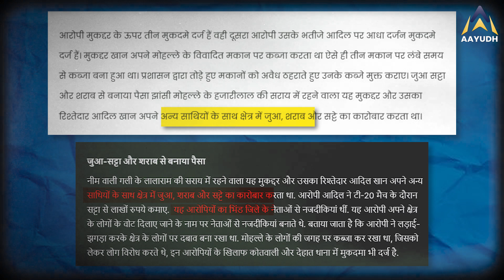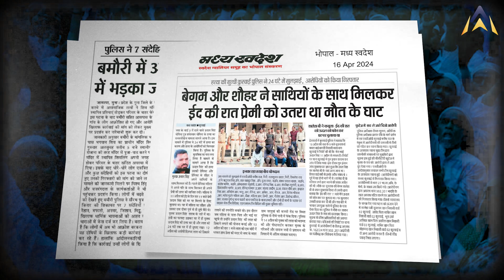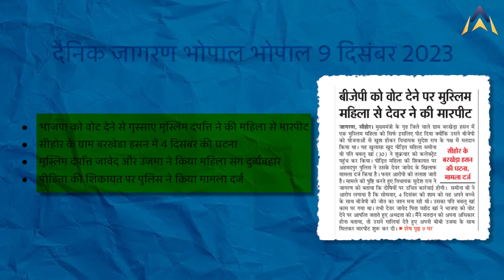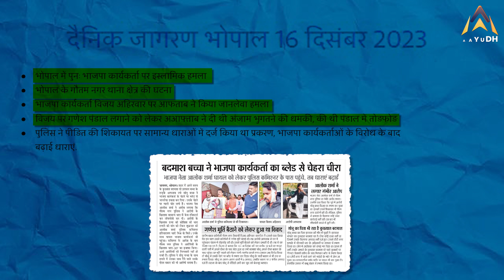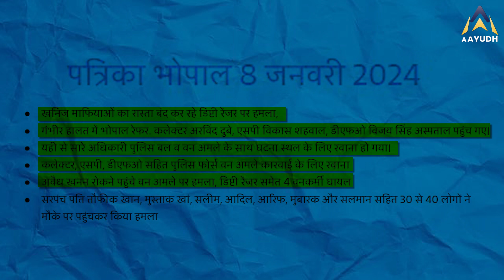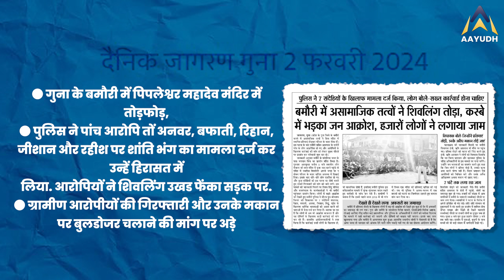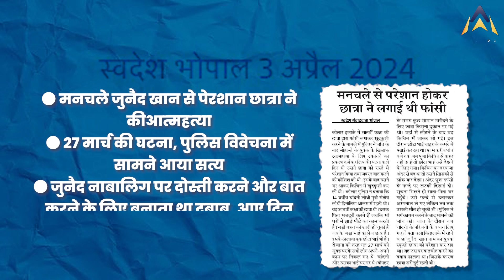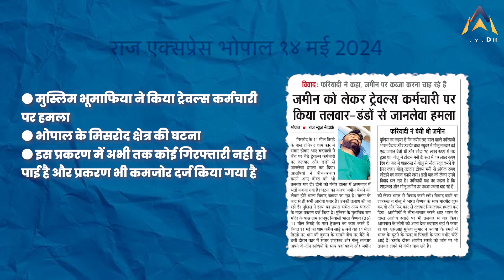BHIND NEWS : आपको चौंका देंगे MP ELECTIONS 2023 के बाद के ये आंकड़े !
मध्यप्रदेश के भिंड से एक खबर आई जहाँ सौरभ वाल्मीकि नाम के एक युवक को चार मुस्लिम गुंडों ने सड़क पर मार डाला. इसके बाद पुलिस ने कार्यवाही करते हुए आरोपी के उस घर पर बुलडोज़र चला दिया, जिसे एसडीएम जर्जर बता रहे थे. आज के विडियो में देखेंगे आंकड़े कि कैसे प्रदेश में बढ़ गयी है इस्लामिक हिंसा की घटनाएं और एक सवाल कि क्या काफी है बुलडोज़र एक्शन ?

A news came from Bhind in Madhya Pradesh where a young man named Saurabh Valmiki was killed on the road by four Muslim goons. After this, the police took action and bulldozed the house of the accused, which the SDM was calling dilapidated. In today's video we will see the statistics of how incidents of Islamic violence have increased in the state and a question whether bulldozer action is enough?